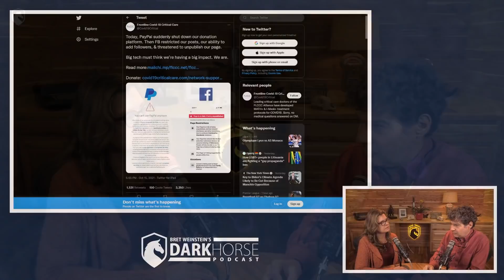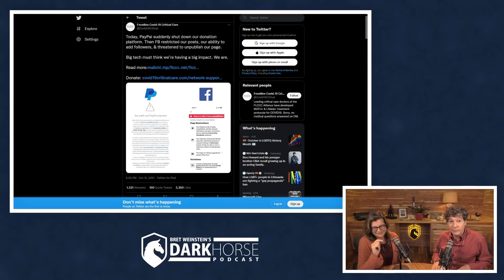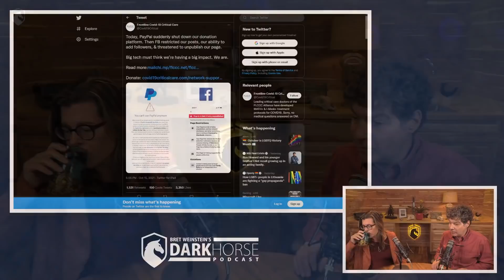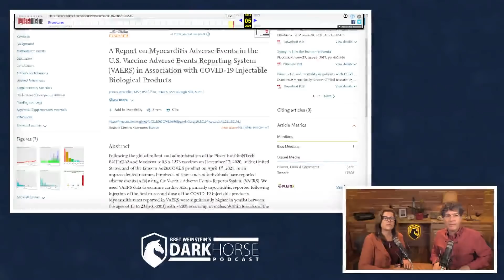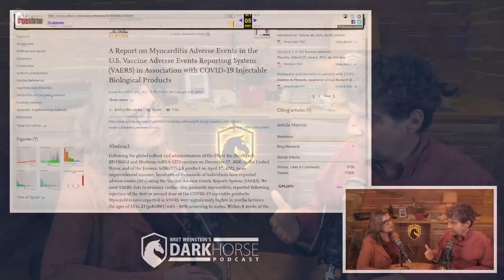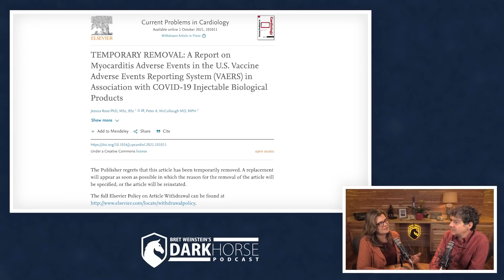Consensus science by intense coercion and censorship (from Livestream #100)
Clip taken from DarkHorse Podcast Livestream #100 (originally streamed live on October 16, 2021)